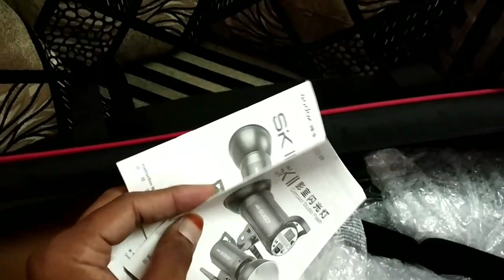Godox SK300 ii Studio Lighting Kit Unboxing And Review In Telugu By BM PHOTOGRAPHY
Godox SK300II Kit Including 2 x Flash Head Kit With 2 x Softboxes, 1 x XT-16 Trigger, 2 x Reflectors And Carrying Bag

I am a professional photographer. I am a specializing in Photography.